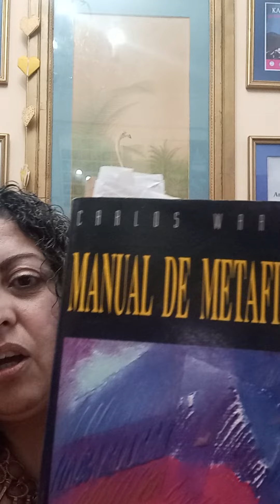No puede ser tu deber.